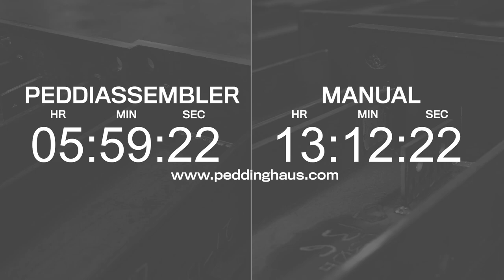Robotic Welding vs Manual Welding Speedrun (Tack & Weld)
Each and every day at Peddinghaus, we see PeddiAssembler robotic welding systems succeed in the field.

Bottlenecks at the welding stage limit how much material can be completed in a workweek. The amount of time it takes to accurately read a print, pull tape, mark the beam, check the mark, check the print and move on to the next step is too costly in today's fabrication shop.

As the saying goes, the proof is in the pudding. Watch these welders race the PeddiAssembler to the finish line!